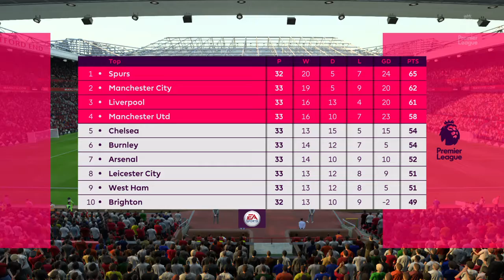FIFA 19: Manchester United vs West Ham